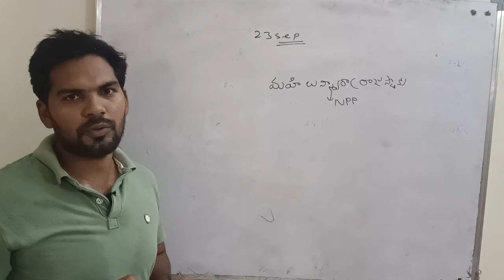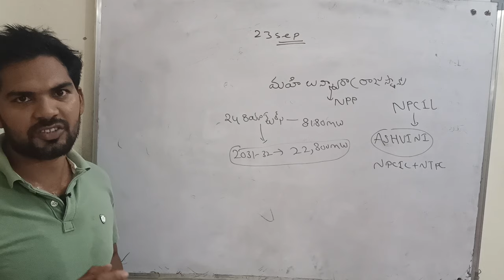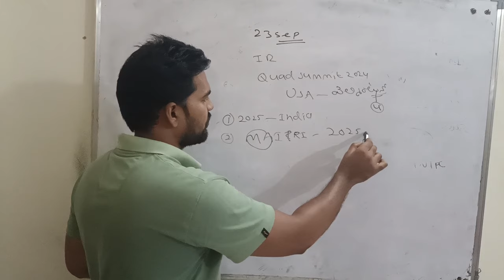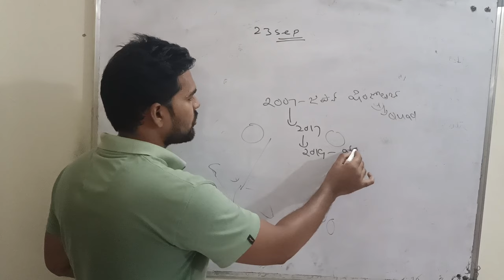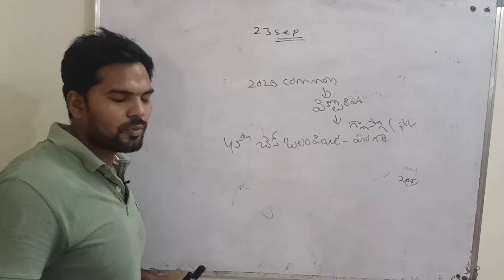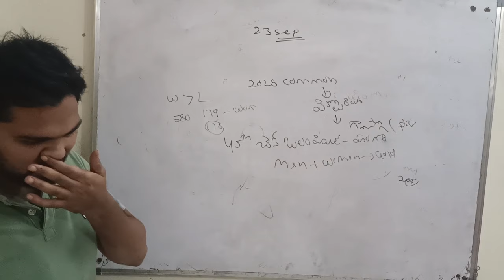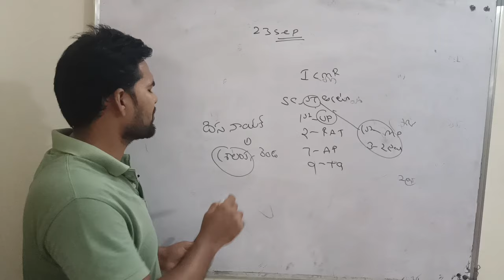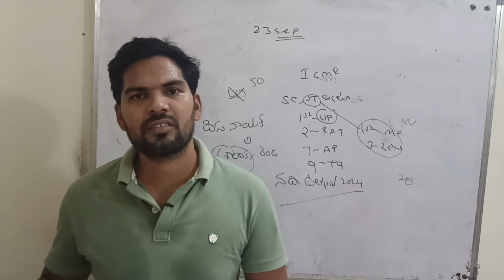23 September 2024|Daily current affairs ||hindu indian express PIB ||Honey GS Classes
whatsup channel

Upsc &tspsc&appsc ఇతర అన్ని పోటీ పరీక్షలు కి సంబంధించిన జనరల్ స్టడీస్ అంశాలు ప్రామాణిక పుస్తకాలు అధారంగా సమగ్ర విశ్లేషణ & easy learning method లో చెప్పబడును...
ప్రతిరోజూ దిన పత్రికలు మరియు అధికారిక వెబ్ సైట్స్ అధారంగా కరెంట్ అఫైర్స్ మరియు దానికి లింక్ జనరల్ స్టడీస్ అంశాలు విశ్లేషణ ఉంటుంది GSకి మాత్రమే కాకుండా group 1 మెయిన్స్ లాంటి వ్యాస రచనకు ఉపయోగపడేలా అన్ని కోణాల్లో విశ్లేషణ ఉంటుంది
క్రింది వార్తాపత్రికలను కవర్ చేస్తాం
ది హిందూ
ఇండియన్ ఎక్స్‌ప్రెస్
PIB
Downtoearth
•ఈనాడు
•నమస్తే తెలంగాణ
•ఆంధ్రజ్యోతి
•సాక్షి